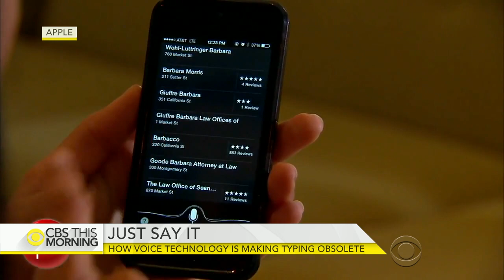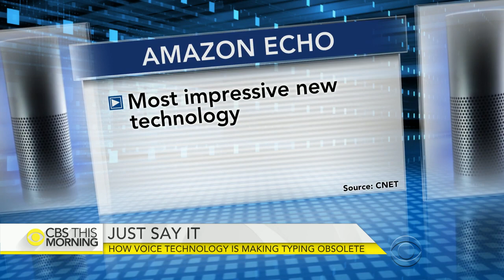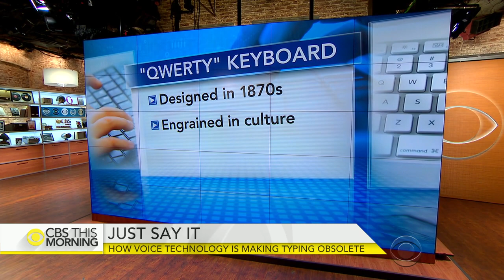Is voice recognition tech making typing obsolete?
Nearly half of Americans are talking to their phones every day, with voice-controlled digital assistant like Apple’s Siri moving beyond sending text messages and giving directions. CNET senior editor Dan Ackerman joins “CBS This Morning” to discuss whether we're entering an end-of-typing era.